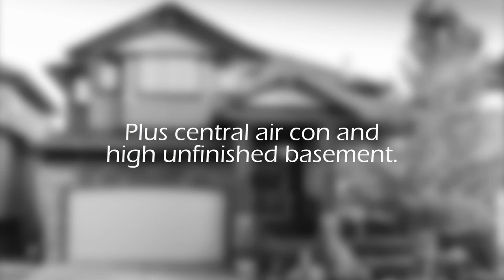21652 90B Avenue, Langley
Great family home in Walnut Grove's best neighbourhood. Lots of extras including high end appliances, central air con and more. Minutes to Golf course, French Immersion School and shopping. This home is in move in condition.